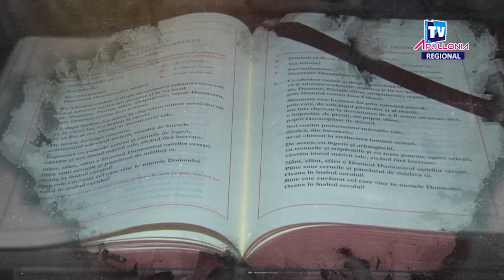Apollonia TV: "Sub semnul crucii" - "Cultura îngrijirii ca o cale a păcii" (11 ianuarie 2021)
Apollonia TV: Emisiunea "Sub semnul crucii", ediţia "Cultura îngrijirii ca o cale a păcii" (11 ianuarie 2021)
Invitatul emisiunii: pr. Iosif Enăşoae